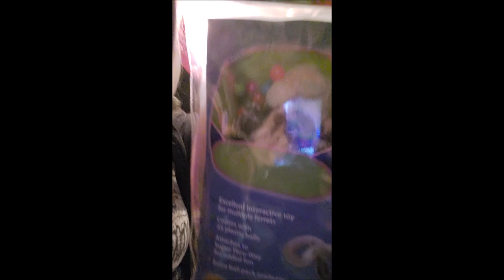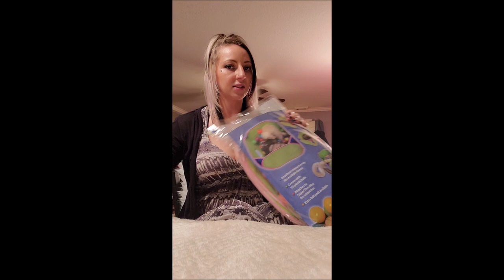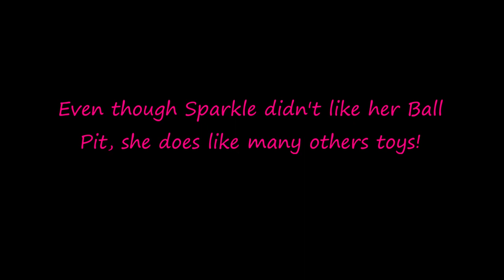Meet my Marmoset Monkey Sparkles!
I have always wanted a Pygmy Marmoset Monkey and I finally have one! Her name is Sparkles and she is the cutest and sweetest baby. I love her oodles and oodles. ;)